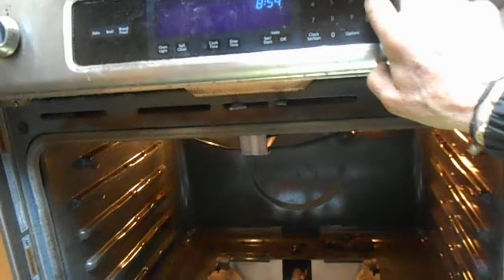Whirlpool Kitchen Aid oven issue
It wont fire up.Anyone know how to fix it?